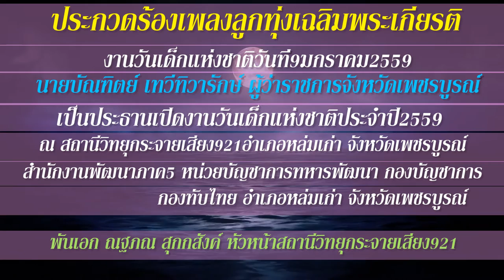สถานีวิทยุกระจายเสียง 921 อ.หล่มเก่า จ.เพชรบูรณ์ FullHD1080P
srimool งานวันเด็กแห่งชาติ ปี 2559 สถานีวิทยุกระจายเสียง 921 อ.หล่มเก่า จ.เพชรบูรณ์ FullHD1080P นายบัณฑิตย์ เทวีทิวารักษ์ ผู้ว่าราชการจังหวัดเพชรบูรณ์ เป็นประธานเปิดงานวันเด็กแห่งชาติ ปี 2559 และอ่านสารนายกรัฐมนตรี พลเอกประยุทธ จันทร์โอชา เนื่องในโอกาสวันเด็กแห่งชาติ ประจำปี 2559 ณ สถานีวิทยุกระจายเสียง 921 สำนักงานพัฒนาภาค 5 หน่วยบัญชาการทหารพัฒนา กองบัญชาการกองทัพไทย อำเภอหล่มเก่า จังหวัดเพชรบูรณ์ สถานีวิทยุกระจายเสียง 921 Radio Broadcasting Station 921สถานีวิทยุกระจายเสียง921 สำนักงานพัฒนาภาค5โดย พ.อ.ณฐภณ สุกกสังค์ บ้านโคกหนองปลาซิว ตำบลนาแซง อำเภอหล่มเก่า จังหวัดเพชรบูรณ์, 67120
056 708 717